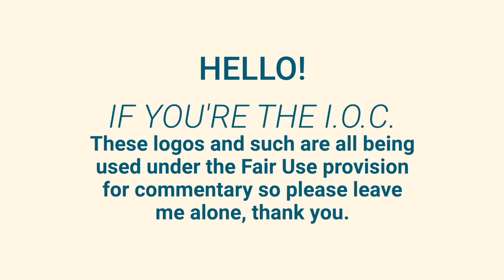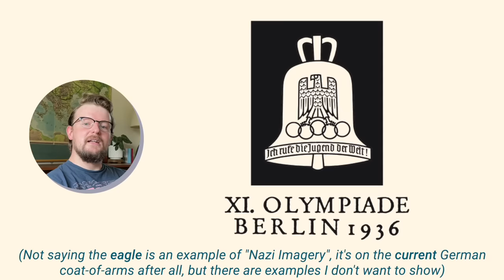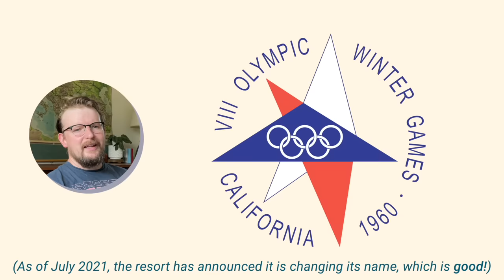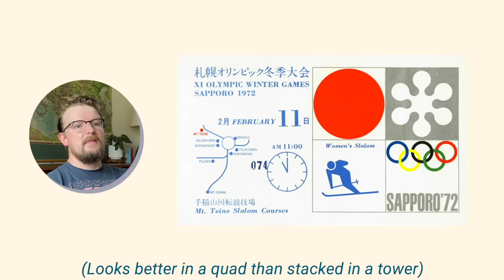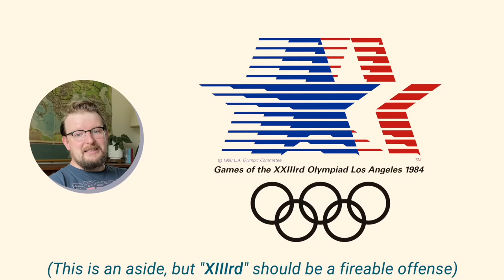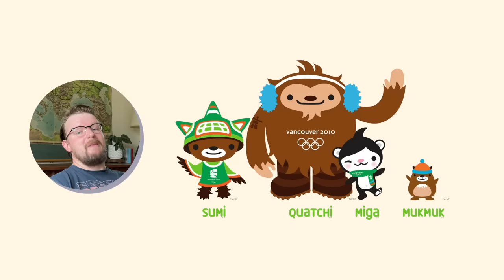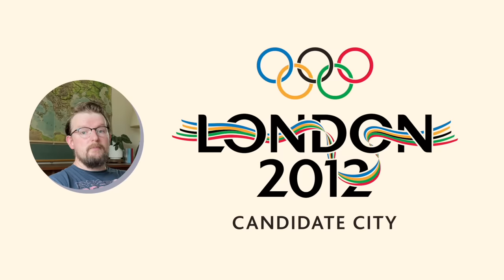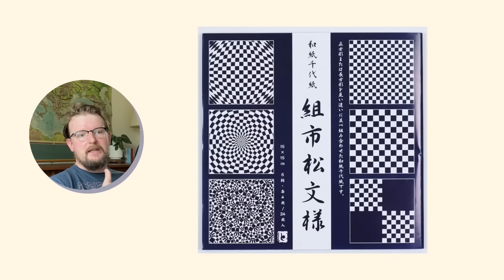Every Olympic Emblem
I’ve gotten way too far down the rabbit hole on Olympic graphic design, so now this is happening.